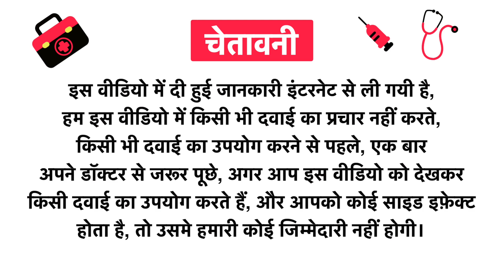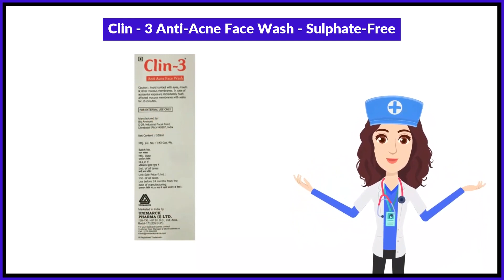Clin - 3 Anti-Acne Face Wash - Sulphate-Free Uses in Hindi | Side Effects | Review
Clin - 3 Anti-Acne Face Wash - Sulphate-Free Uses in Hindi | Benefits | Side Effects | Dose